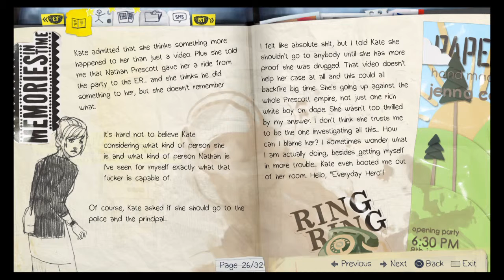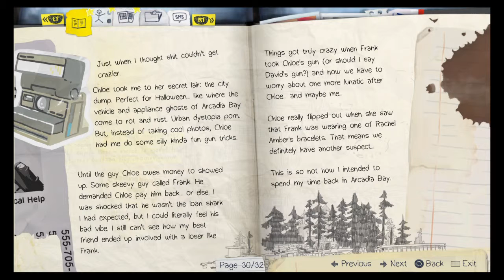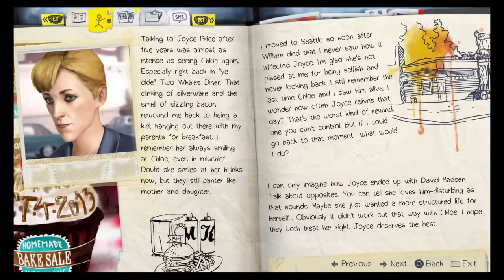Life Is Strange - Part 19 - Episode 2: Out of Time